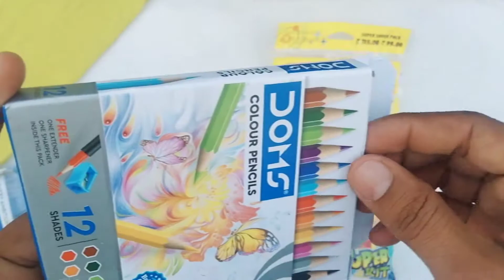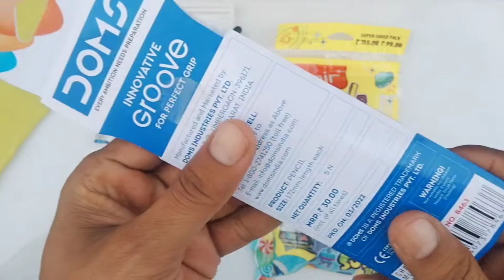DOMS V/S FLAIR KIT Review/UnBoxing| 🔥🔥100 रुपए वसूल 🔥🔥 देखें फिर खरीदें फायदा किसमें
Hello. today in this video we are going to Unboxing Doms vs Flair art MRP 99 kit...this kit comes with so many drawing stuffs. made for special drawing...👍👍👍👍

Thanks🙏🙏🙏🙏